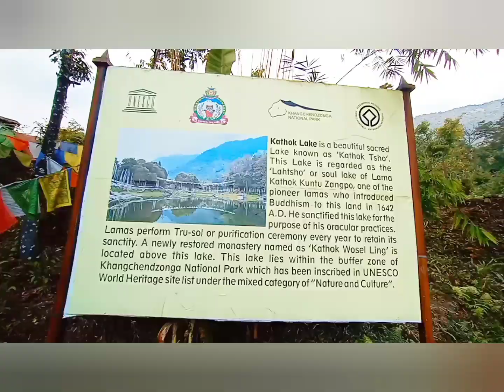A day hiking in Yuksam